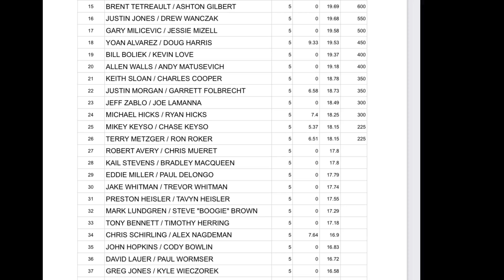Flipping up GIANTS RMMC Q-2!! (Lake Okeechobee)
Roland Martin Marine Center Series 2023 season Qualifier #2 with the HAMMER Kail!! We got on a decent flipping bite just came a couple giant bites short of having a really good day but thats FISHING! Hope you enjoy this video also go check out Kails Channel!!!

 @scenkostix     Rods used in video:
-7’6MH Swimjig Rod
-7’4H Frog Rod
-7’6 Flipping 3/4oz Rod
-7'4 Flipping Jig Rod